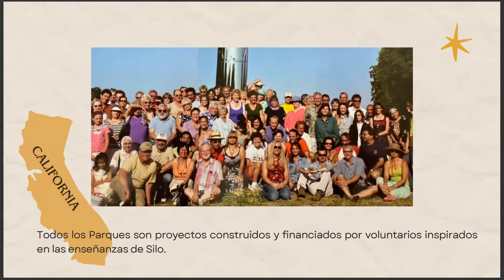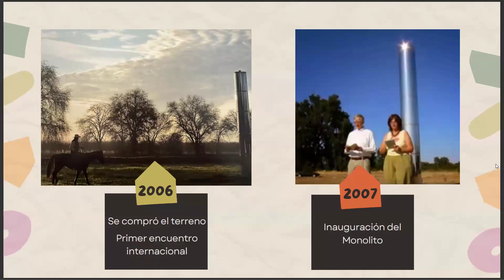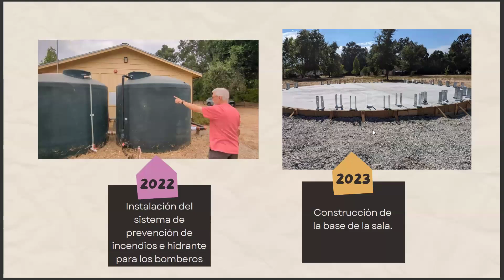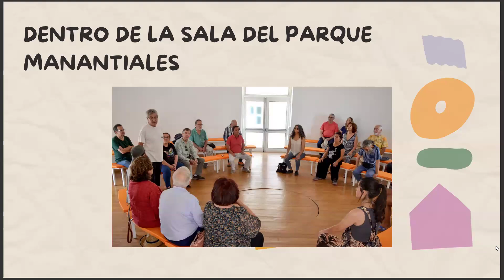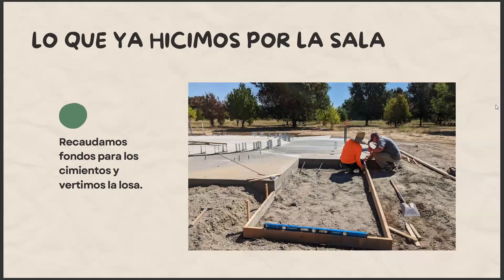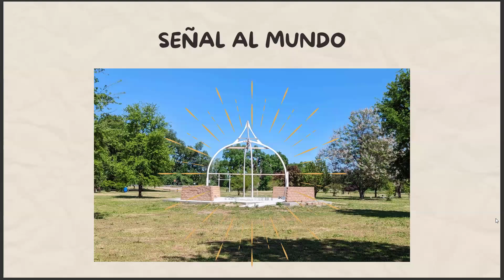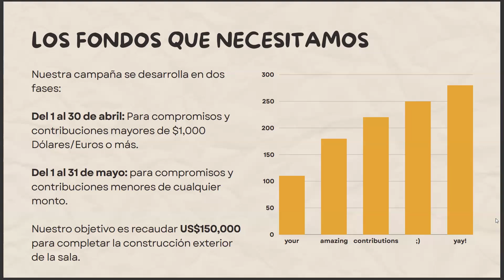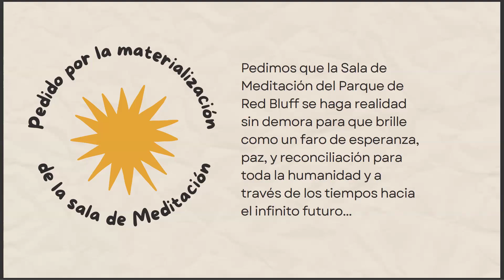Presentación y pedido conjunto- Sala de Meditación, Parque de Estudio y Reflexión Red Bluff 2024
El domingo 28 de abril amigxs de distintos paises (Chile, Brasil, Argentina, España, Italia, Francia, Estados Unidos y Canada) se conectaron para compartir un pedido conjunto para la materialización de la sala de meditación del Parque de Estudio y Reflexión Red Bluff en California.

Presentamos sobre nuestro querido parque, historia, actividades y aspiraciones.

¡Estamos en campaña! Visiten redbluffpark.org para ver como donar.

Un abrazo y muchas gracias a todxs por sus mejores deseos.